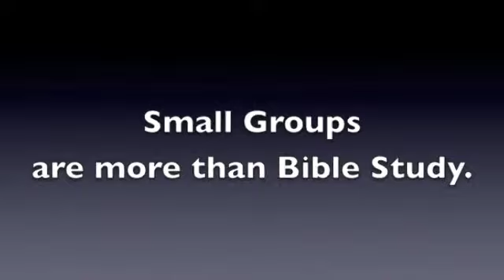Small groups Nancy Bell